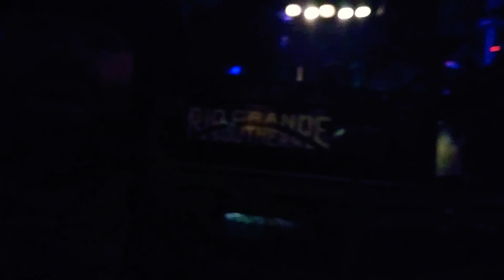What is Jack thankful for